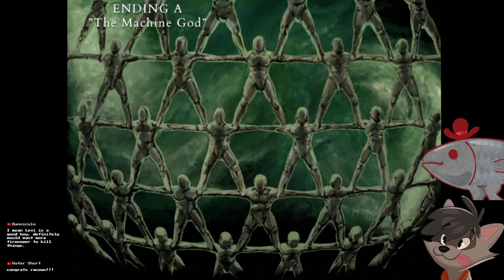Appendage Only CHALLENGE ENDING A [FULL RUN] - Fear & Hunger Termina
Hey~!
In this challenge, I allow myself to be Appendage'd by the Woodsman as I have to be escorted by my whole team throughout a whole playthrough!
This was a collab with CesWayne over at Youtube and Twitch

Game Version:
Fear & Hunger 2: Termina - Patch 1.9.1
Fear & Hunger is a rogue-like horror JRPG that uses the classic turn-based strategic dismemberment combat system. It has countless secrets, randomized events to give players a new experience each time, included with original soundtracks inspired by the works of Akira Yamaoka.
Fear & Hunger has hours of unforgettable gameplay with diverse character classes and many more different characters to meet and play with. Your fate will be destined with the following action. . . Head, or Tails? Call it and don't forget it was your choice to begin with.
While the gameplay mechanics and art, as well as the previously mentioned songs inspire people to try out the game day and night, what keeps making people come back to the series is the insane amount of replayability, either due to a different starting character or a different build that will increase your strength early game while having a few difficult spikes near the late game obstacles.
It is no surprise that knowledge is what carries a player forward throughout the playthrough, Thus, the more knowledge one has over the many enemies they'll be facing the easier it is going to be to see such things as but easy challenges to the point of not even saving throughout an entire run.

The amount of knowledge that both games (Fear and hunger - Fear and hunger 2 : Termina) provide to the player will get stuck to the player's brain, resulting in not being able to go back to a state where they didn't know how to tackle situations. This is both beneficial and a weakness from the game as once you properly know how to tackle, for example: a Prison Guard then you will not have the benefit of figuring out their puzzle fight.

Every single monster is a puzzle and it's up to the player to blindly figure it out to the answer.

Prison Guard Battle:
The question will still remain in the players. . . Which limb to remove first?
Is it the arm? (Is the Prison Guard going to be grabbing me in the first turn?)
Is it the arm with the knife? (Is it going to cut my arm or is he going to do it in the 2nd turn?)
Is the stinger the actual threat? (Maybe it's not there for decoration and it has a purpose to it?)

Once you figure out how to properly defeat such enemies, you will be able to push yourself forward more and more, to even learning how to evade them without having to get into a fight with a single enemy in your playthrough.

This and more in the beautiful game called Fear & Hunger.